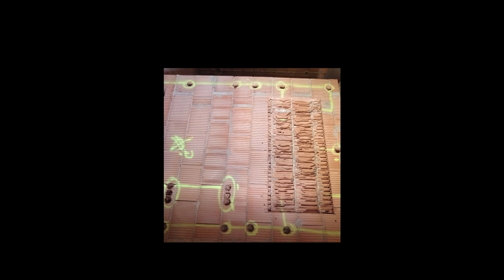Smart Mirror: Vorstellung und erste Schritte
In diesem Video stelle ich kurz das Projekt "Smart Mirror" vor. Dieser soll Teil des späteren Badezimmers werden und muss bereits jetzt vorbereitet werden. Neben der Nische für den späteren Spiegel gibt es auch einen groben Überblick über das Badezimmer selbst.